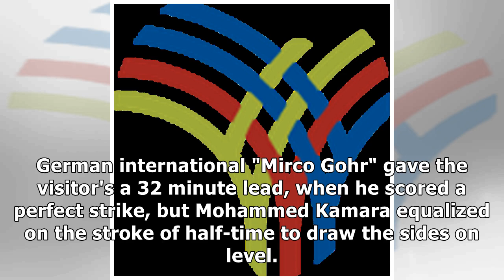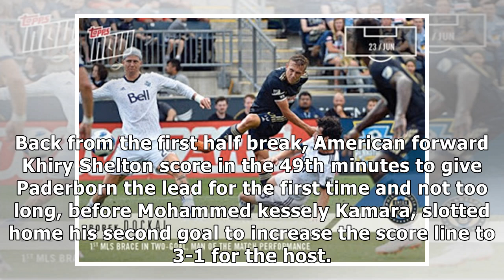Liberia: Mohammed Kamara Brace Inspires SS Paderborn to 4-2 Win in Germany